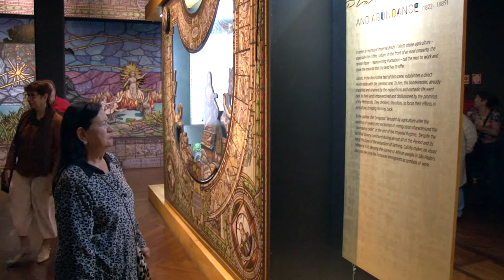Alunos do curso Inglês para Todos têm aula no Museu do Café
Cerca de 40 alunos fizeram visita monitorada ao ponto turístico na manhã desta quarta (15), com o objetivo de unir a prática da língua ao turismo. Gratuito, o curso é promovido pela Secretaria de Educação e ocorre semanalmente no Centro Darcy Ribeiro (Vila Mathias). Possui atualmente seis turmas, com 97 alunos. Dois grupos novos vão iniciar em 20 de agosto.